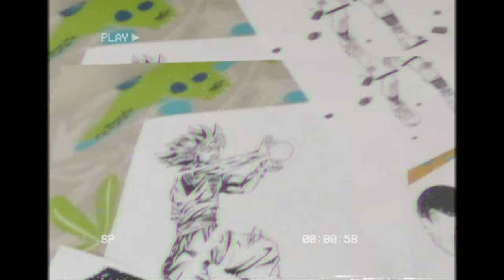eGagasini (Official Music Video) - Lindokuhle Art x Dawg SA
Lindokuhle Art is an Artist, Creative, Musician. join The Art Family